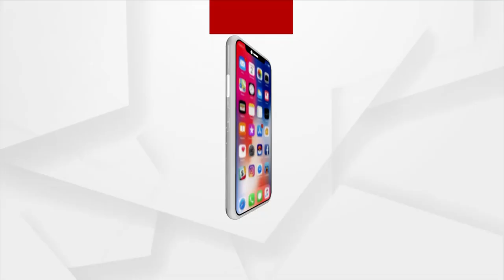Jana Audit | No Government Yojana provided, Tribals forced to eat wild Fruits and Tubers from Forest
Due to the negligence of the Odisha government, tribals of Bargarh are forced to eat wild fruits and tubers from the forest.